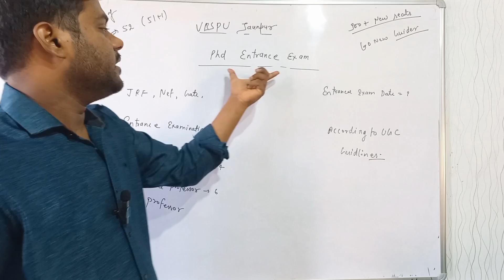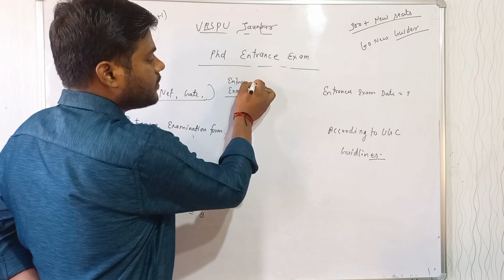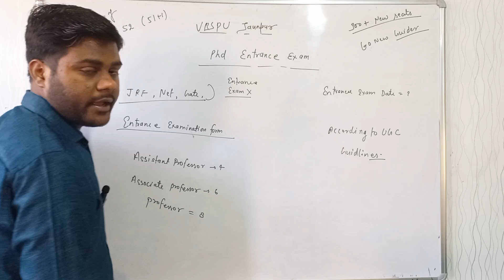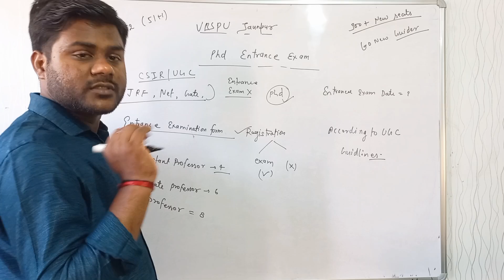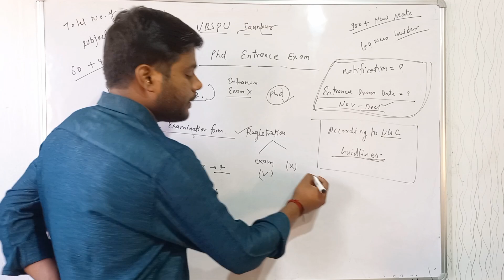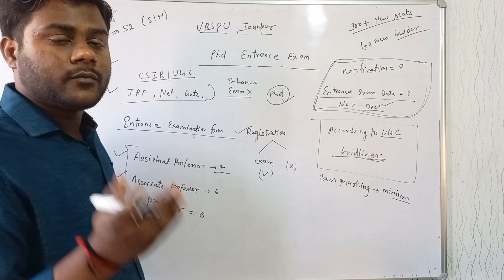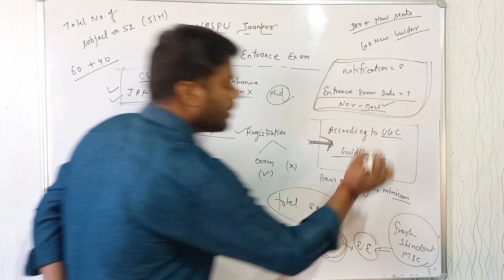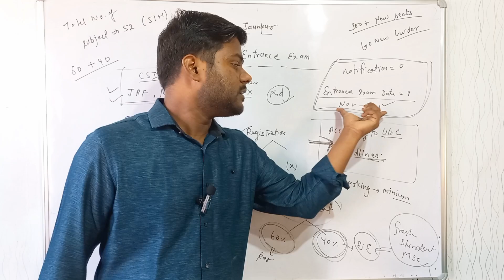Vbspu phd Notification 2024 | Vbspu PhD Entrance | Vbspu latest News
Vbspu phd Notification 2024 || PhD Notification || Vbspu PhD Entrance || Vbspu latest News || Vbspu Result || Chemistry by Satyam Srivastava

VBSPU
Vbspu News
Vbspu News Jaunpur
VBSPU Exam Pattern
Vbspu phd
Vbspu phd News
Vbspu phd Notification
Vbspu phd Notification 2024
Vbspu phd Notification kab aayega
Vbspu phd Entrance News
Vbspu phd Entrance Exam Notification
PU Phd
PU PhD Notification
Vbspu PhD Entrances Notification
PU PhD Entrance Exam Notification
PU PhD Entrance Exam Date
Purvanchal University PhD
Purvanchal University PhD Entrance Exam
Purvanchal University PhD Entrance Exam Notification
VBSPU PhD Entrance Exams date
Purvanchal University Exam News
Purvanchal University latest News
VBSPU Examination form
VBSPU Exam
VBSPU Exam News
VBSPU Result